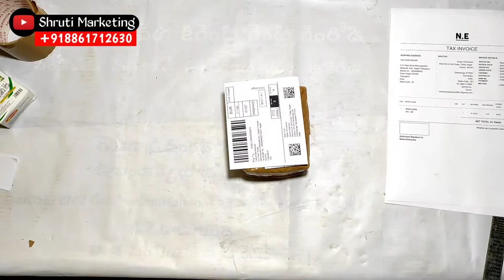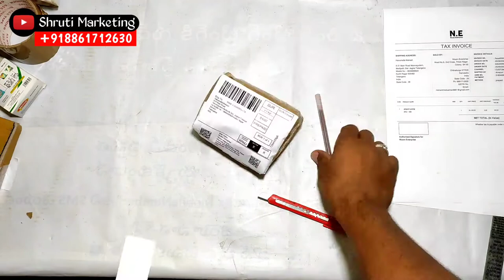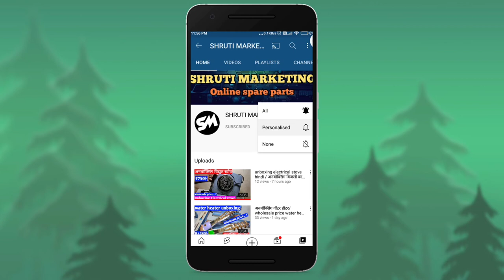Chai Ka Tharmas Spare Parts/💥How To Repair Milton Thermos/Milton Thermos Wholesale 💥/Home Delivery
Oder karne ka leye is no ko cal ya whatsapp me massage kare

(1) Eagle flask unboxing
(2) Prestige cooker spare parts
(3) cooker spare parts
(4) 1.2 spare parts flash
(5) Hotel flash
(6) airport flash spare parts
(7) hot box repairing
(8) cooker repairing
(9) plastic hot box
(10) hot box wholesale market